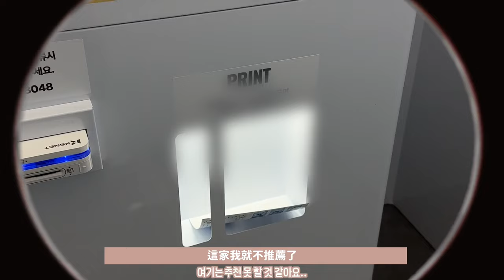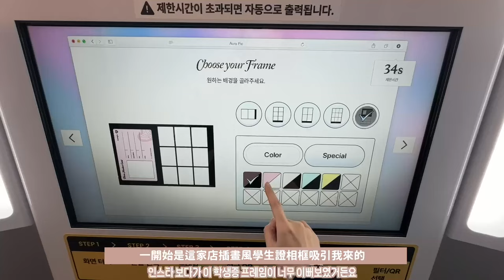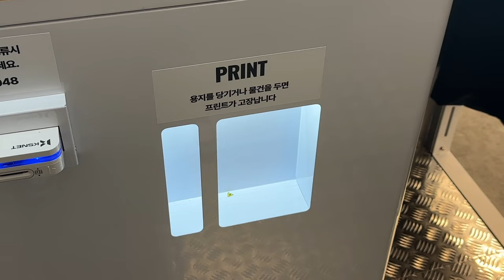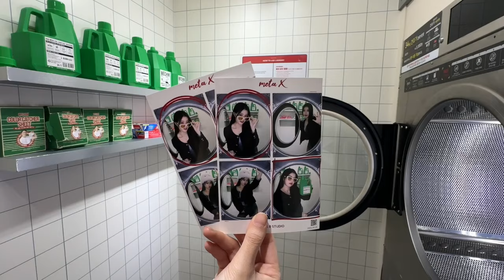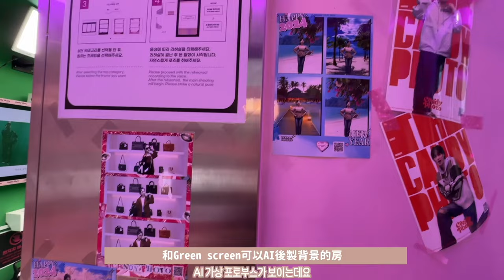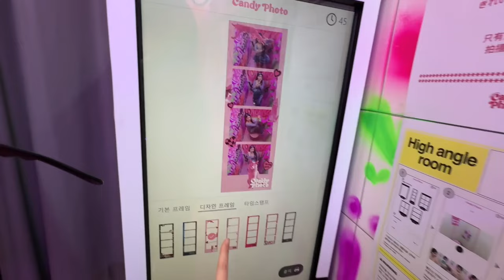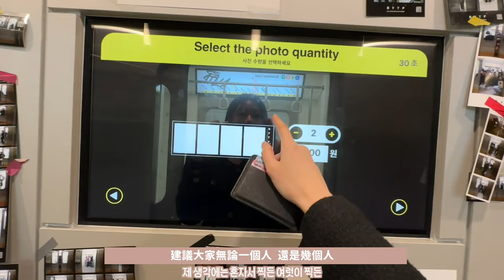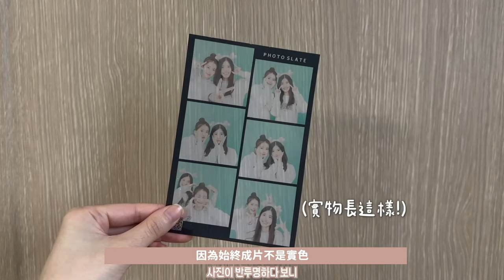千萬不要去這家🙅🏻‍♀️‼️10間韓國超紅「人生四格」拍貼機大比拼!!🇰🇷 +零失敗美照秘技㊙️📸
MAYBELLINE告別NG眼線筆^採用「穩定墨倉」科技
⭕️出墨 超流暢！而且400M 不斷墨 壽命長
⭕️36H*防暈染 極限持妝
⭕️0.01mm 精準易控筆尖⁺ 超容易操作
就算化妝新手/手殘都可以完美駕馭 不用再NG重畫

最近還推出了兩個新顏色！
🦣 BR8暖象灰-高級感大象灰色
🪨 GR1水泥灰 -百搭霧灰色
可以根據髮色&妝容一筆多用：上下眼線、下眼睫毛、眉毛！

‼️這次為大家帶來超抵優惠～
1️⃣ Maybelline X 萬寧限定MUST HAVE ITEMS套裝 $115
包括每日必用的「告別NG眼線筆^1支」 + 「眼唇二合一卸妝液70ML」 + 「萬寧睫毛夾1個」 🛍️

2️⃣ 「告別NG眼線筆^1+1+1」眼妝SET $169
1盒輕鬆做到2個杏橘調清透感眼妝🍑

3️⃣現在買MAYBELLINE滿$159還會送
"不是遊戲機"隨行鏡`👾

先到先得，送完即止！有興趣的朋友千萬不要錯過了！！🛒
快去HKTVmall Maybelline旗艦店、莎莎、屈臣氏、萬寧官網及門市及松本清門市入手！！

`優惠期由即日起至2024年4月25日 ，數量有限，售/贈完即止。
優惠適用於HKTVmall Maybelline旗艦店、莎莎、屈臣氏、萬寧官網及門市及松本清門市，MAYBELLINE及個別商戶保留最終決定權。
^告別NG眼線筆指Maybelline 超銳目極限持久眼線筆 。"告別NG" 指有助順滑準確描繪細緻眼線
*125位亞洲女性使用產品至少36 小時後之自我評估結果，實際效果因人而異。
⁺指實驗測試環境下，描繪出最幼細的線條粗度。實際效果因人而異。